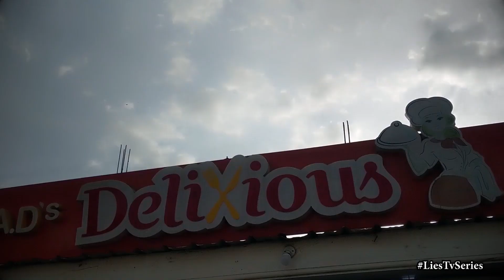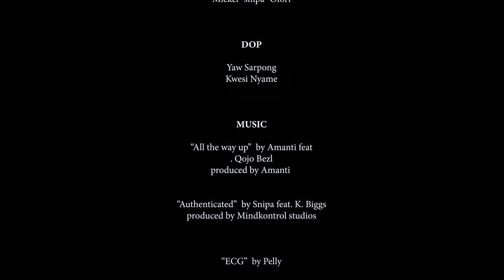LIES TV SERIES (EP. 3)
Hello wonderful people,Ladies and Gentlemen

Today MindKontrol Incorporated brings to  you LIES _pause_
Nope not what your fake friends have been telling you.

LIES is a  movie series  for all  young adults hitting your screens  as it brings you inspiring episodes of life, comedy, betrayal, love, career and many more

Don't lie to yourself and miss any episode because you don't wanna miss the lie of the life you live.

Catch you this and every week on YouTube @LIES TV SERIES

Thumbs if you like it

Don't tell LIES